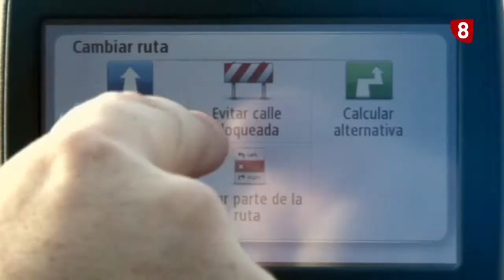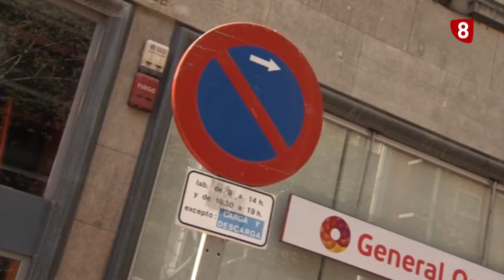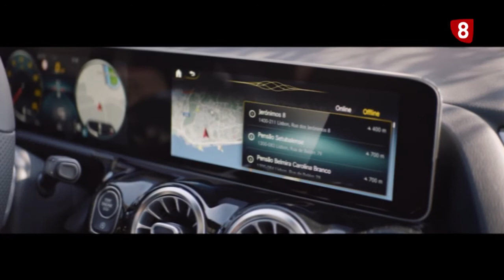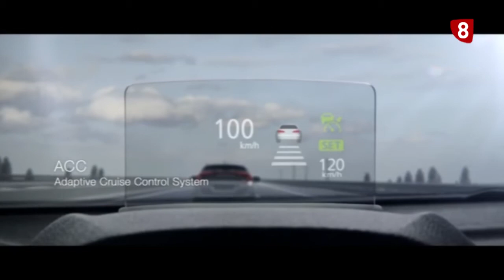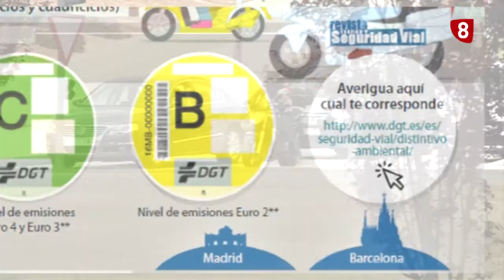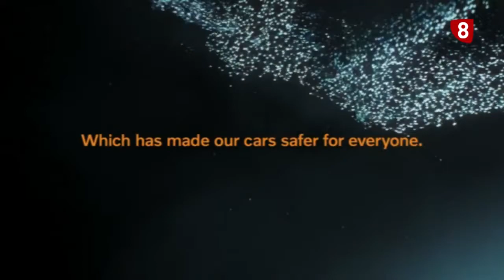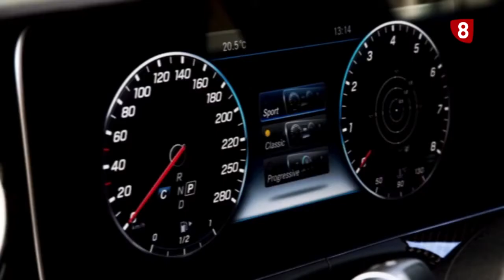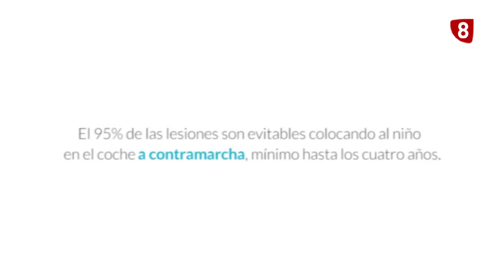Al Volante 26 de marzo de 2019